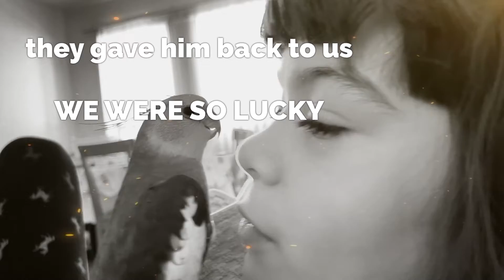The day when our cockatiel got lost